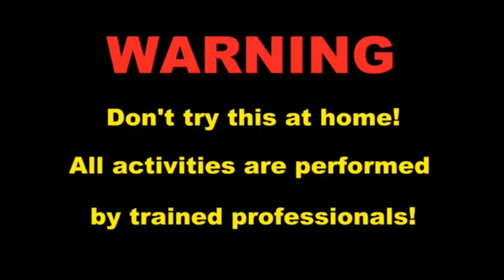Watermelon VS fire crackers